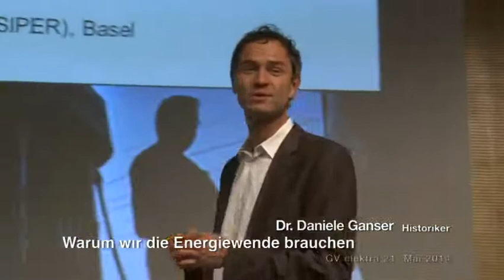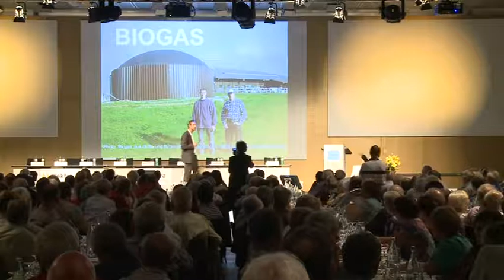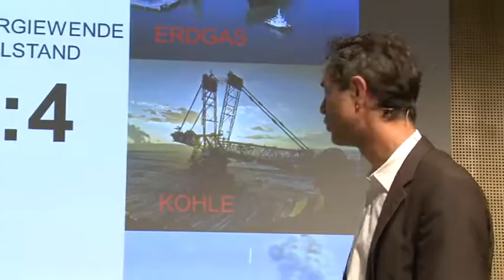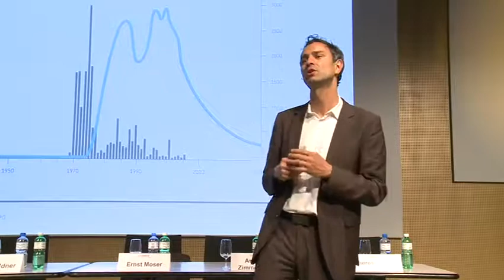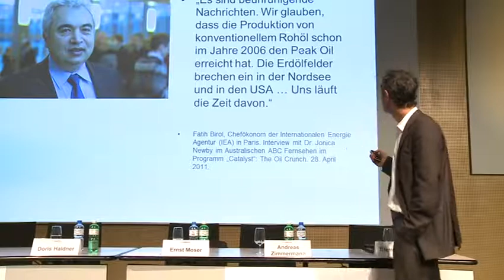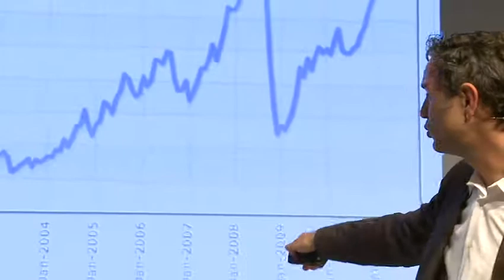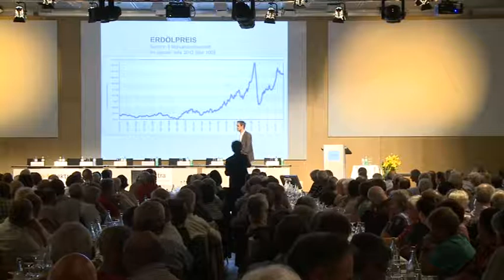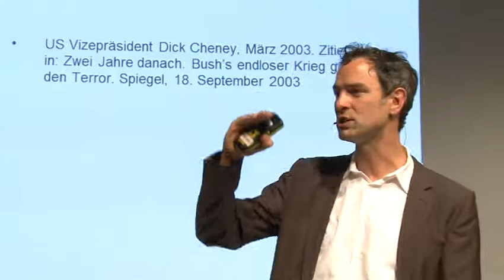Generalversammlung 2014 - Warum wir die Energiewende brauchen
Referat Dr. Daniele Ganser - Historiker